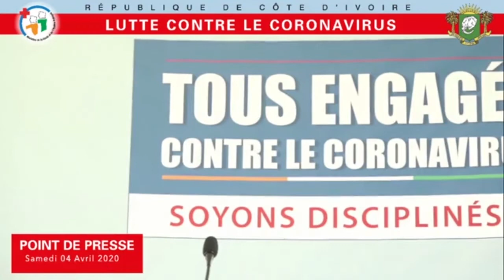COVID-19 : POINT DE LA SITUATION EN CÔTE D’IVOIRE AU SAMEDI 04 AVRIL 2020